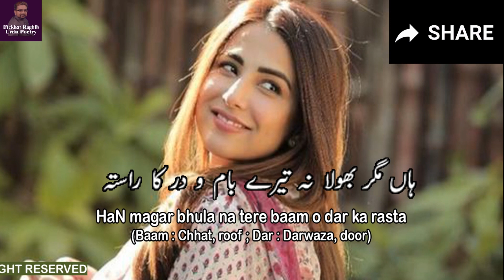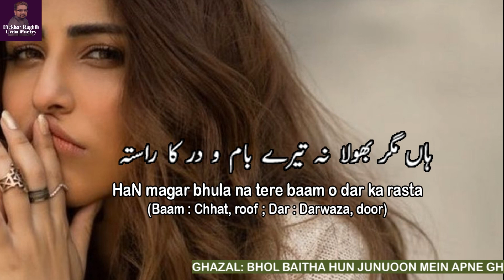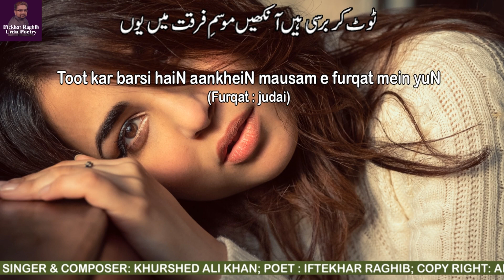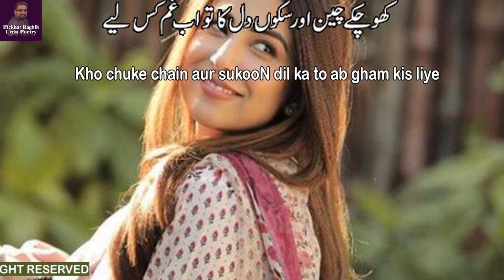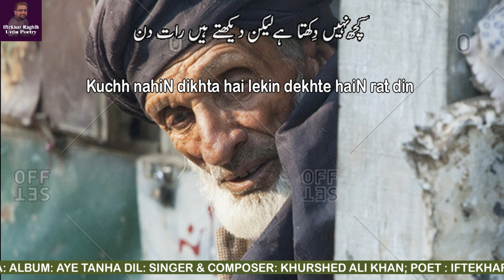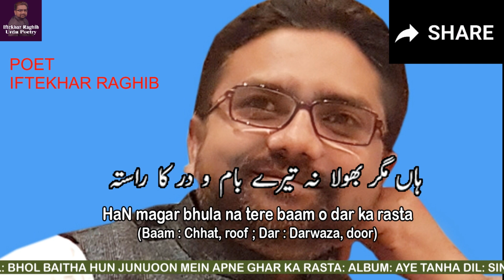New ghazal 2022 | Bhol baitha hun junon mein | Aye Tanha dil | Khurshid Ali Khan | Iftekhar Raghib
In this video you will find the following heart touching ghazal of a new album "Aye Tanha Dil" presented by Khurshid Ali Khan & Iftekhar Raghib.
Music in this video is composed by Khurshird Ali Khan.

Ghazal :                        Bhol baitha hun junon mein apne ghar ka rasta
Album:                         Aye Tanha Dil
Singer & Composer:  Khurshid Ali Khan
Poet:                            Iftekhar Raghib
Copy Right:                 Iftekhar Raghib , Khurshid Ali Khan

Assalam alaikum / Aadab
Aye Tanha Dil is a 𝗴𝗵𝗮𝘇𝗮𝗹 𝗮𝗹𝗯𝘂𝗺 2022 i.e 𝗻𝗲𝘄 𝗴𝗵𝗮𝘇𝗮𝗹 2022 presented by composer & singer Khurshid Ali Khan and pleasant & melodious poetry by Iftekhar Raghib. The 2022 𝗴𝗵𝗮𝘇𝗮𝗹 𝗮𝗹𝗯𝘂𝗺 Aye Tanha Dil is 𝘂𝗿𝗱𝘂 𝗴𝗵𝗮𝘇𝗮𝗹 2022 in which you can find 𝗻𝗲𝘄 𝗴𝗵𝗮𝘇𝗮𝗹 2022 𝗵𝗶𝗻𝗱𝗶 as well as 𝗻𝗲𝘄 𝗴𝗵𝗮𝘇𝗮𝗹 2022 𝘂𝗿𝗱𝘂. The melodious voice of Khurshid Ali Khan is like 𝗷𝗮𝗴𝗷𝗶𝘁 𝘀𝗶𝗻𝗴𝗵 𝗴𝗵𝗮𝘇𝗮𝗹𝘀. You can enjoy this new ghazal album like 𝗱𝗮𝗿𝘀𝗵𝗮𝗻 𝗿𝗮𝘃𝗮𝗹 𝗻𝗲𝘄 𝘀𝗼𝗻𝗴 , 𝗮𝗿𝗶𝗷𝗶𝘁 𝘀𝗶𝗻𝗴𝗵 𝘀𝗼𝗻𝗴𝘀 or 𝗻𝘂𝘀𝗿𝗮𝗵𝗮𝘁 𝗳𝗮𝘁𝗲𝗵 𝗮𝗹𝗶 𝗸𝗵𝗮𝗻 𝘀𝗼𝗻𝗴𝘀. This album is like 𝗵𝗶𝗻𝗱𝗶 𝗴𝗵𝗮𝘇𝗮𝗹𝘀 𝗰𝗼𝗹𝗹𝗲𝗰𝘁𝗶𝗼𝗻 , 𝗻𝗲𝘄 𝗽𝗮𝗸𝗶𝘀𝘁𝗮𝗻𝗶 𝗴𝗵𝗮𝘇𝗮𝗹 and 𝘀𝗮𝗿𝗲𝗴𝗮𝗺𝗮 𝗴𝗵𝗮𝘇𝗮𝗹. In this ghazal and song album you will find 𝗿𝗼𝗺𝗮𝗻𝘁𝗶𝗰 𝗴𝗵𝗮𝘇𝗮𝗹𝘀 , sad ghazals and like evergreen ghazals.
new ghazal album, new ghazal singers in Pakistan, new ghazal videos, new ghazal songs 2022, new ghazal song, ghazal video, ghazal songs, ghazals collection
𝗻𝗲𝘄 𝗴𝗵𝗮𝘇𝗮𝗹 𝘀𝗶𝗻𝗴𝗲𝗿𝘀 𝗶𝗻 𝗽𝗮𝗸𝗶𝘀𝘁𝗮𝗻, 𝗻𝗲𝘄 𝗴𝗵𝗮𝘇𝗮𝗹 𝘃𝗶𝗱𝗲𝗼𝘀, 𝗻𝗲𝘄 𝗴𝗵𝗮𝘇𝗮𝗹 𝘀𝗼𝗻𝗴𝘀 2022, 𝗻𝗲𝘄 𝗴𝗵𝗮𝘇𝗮𝗹 𝘀𝗼𝗻𝗴, 𝗴𝗵𝗮𝘇𝗮𝗹 𝘃𝗶𝗱𝗲𝗼, 𝗴𝗵𝗮𝘇𝗮𝗹 𝘀𝗼𝗻𝗴𝘀, 𝗴𝗵𝗮𝘇𝗮𝗹𝘀 𝗰𝗼𝗹𝗹𝗲𝗰𝘁𝗶𝗼𝗻 and 𝗻𝗲𝘄 𝗴𝗵𝗮𝘇𝗮𝗹 𝗮𝗹𝗯𝘂𝗺
𝐈𝐟𝐭𝐞𝐤𝐡𝐚𝐫 𝐑𝐚𝐠𝐡𝐢𝐛 𝐔𝐫𝐝𝐮 𝐏𝐨𝐞𝐭𝐫𝐲 is an 𝐔𝐫𝐝𝐮 𝐩𝐨𝐞𝐭𝐫𝐲 𝐜𝐡𝐚𝐧𝐧𝐞𝐥 for 𝐦𝐮𝐬𝐡𝐚𝐢𝐫𝐚 𝐬𝐲𝐦𝐩𝐨𝐬𝐢𝐮𝐦𝐬 and mushaira videos.

Please enjoy 𝐦𝐮𝐬𝐡𝐚𝐢𝐫𝐚 𝐬𝐲𝐦𝐩𝐨𝐬𝐢𝐮𝐦 and 𝐮𝐫𝐝𝐮 𝐩𝐨𝐞𝐭𝐫𝐲 videos in the popular urdu channel 𝐢𝐟𝐭𝐞𝐤𝐡𝐚𝐫 𝐫𝐚𝐠𝐡𝐢𝐛 𝐮𝐫𝐝𝐮 𝐩𝐨𝐞𝐭𝐫𝐲.

Ghazal / غزل
بھول بیٹھا ہوں جنوں میں اپنے گھر کا راستہ
ہاں مگر بھولا نہ تیرے بام و در کا راستہ
Bhol baitha hun junun mein apne ghar ka rasta
Han magar bhula na tere bam o dar ka rasta

اور کس کو دیکھ کر آنکھوں میں آتی ہے چمک
اور کس کا منتظر ہے دل نگر کا راستہ
Aur kis ko dekh kar ankhon mein ati hai chamak
Aur kis ka muntazir hai dil nagar ka rasta

ٹوٹ کر برسی ہیں آنکھیں موسمِ فرقت میں یوں
زد میں ہے سیلاب کی خوابوں کے گھر کا راستہ
Toot kar barsi hain aankhein mausam e furqat mein yun
Zad mein hai siailab ki khwabon ke ghar ka rasta

کھوچکے چین اور سکوں دل کا تو اب غم کس لیے
آپ ہی تو دیکھتے تھے مال و زر کا راستہ
Kho chuke chain aur sukun dil ka to ab gham kis liye
Aap hi to dekhte the dil nagar ka rasta

کچھ نہیں دِکھتا ہے لیکن دیکھتے ہیں رات دن
اپنی بوڑھی آنکھ سے نورِ نظر کا راستہ
Kuchh nahin dikhta hai lekin dekhte hain rat din
Apni budhi aankh se noor e nazar ka rasta

भूल बैठा हूँ जुनूं  में अपने घर का रास्ता
हाँ मगर भुला न तेरे बमो-दर का रास्ता
(बमो-दर : छत दरवाज़ा )
और किस को देख कर आँखों में आती है चमक
और किस का मुन्तज़िर है दिल नगर का रास्ता
(मुन्तज़िर: इन्तिज़ार करने वाला )
टूट कर बरसी हैं आँखें मौसमे-फुरक़त में यूँ
ज़द में है सैलाब की ख्वाबों के घर का रास्ता
(मौसमे-फुरक़त: जुदाई का मौसम )
खो चुके चैन और सुकूं दिल का तो अब ग़म किस लिये
आप ही तो देखते थे मालो-ज़र का रास्ता
(मालो-ज़र: धन दौलत )
कुछ नहीं दीखता है लेकिन देखते हैं रात दिन
अपने बूढी आँख से नूरे-नज़र का रास्ता

Paikar e mehr o wafa rooh e ghazal yaani tu | Ghazal Album Yaani Tu | Iftekhar Raghib | Raja Ishaq